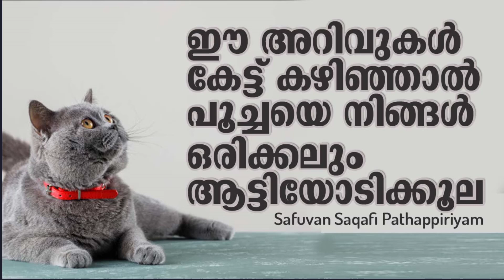ഈ അറിവുകൾ കേട്ട് കഴിഞ്ഞാൽ പൂച്ചയെ നിങ്ങൾ ഒരിക്കലും ആട്ടിയോടിക്കൂല | Safuvan Saqafi Pathappiriyam